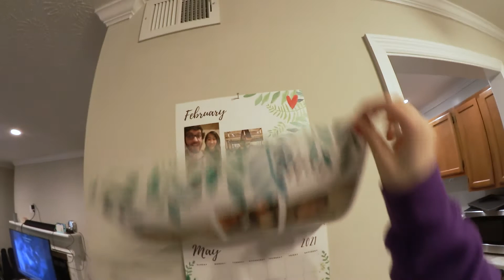Freaking out about my beardless boyfriend + Lunar New Year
I've never seen my boyfriend without a beard before and he shaved it off for the first time in YEARS. This majority of this video is me freaking out about how he looks without a beard lol Also, we go to my parent's house to celebrate Lunar new year. So much yummy foods! :D

P.S. Unfortunately I didn't vlog when we were in our Harley Quinn cosplay so there's no footage of it, but there's a hilarious clip on Zach's twitch if you want to check it out

Vlogging Camera: Canon Vixia Mini